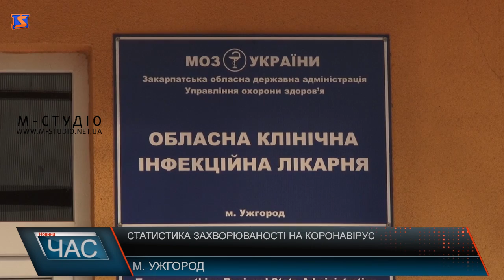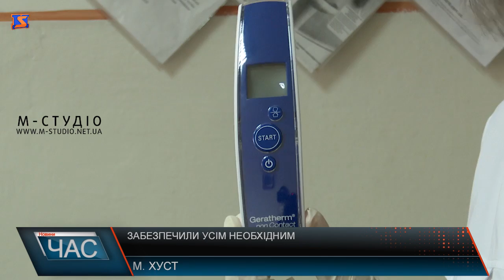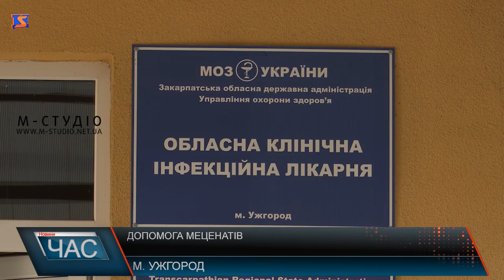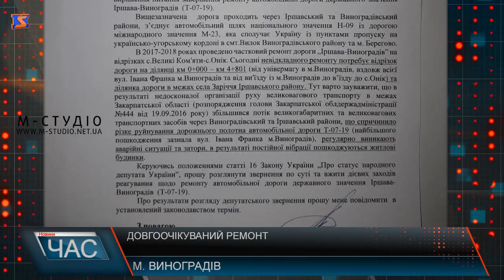Програма “ЧАС”. Hовини Закарпаття за 08 квітня 2020 року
Отримали захисні засоби. Допомога медикам.
Ремонт дороги. З новим покриттям
Благодійна ініціатива. Безкоштовний хліб